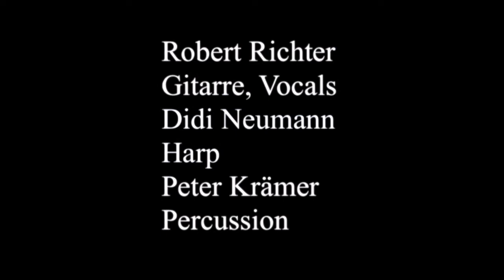Robert Richter & Friends Mama Don't